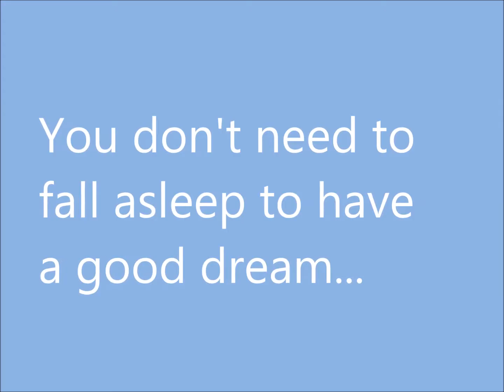A new video for you!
All about my books

Image courtesy of Stuart Miles at FreeDigitalPhotos.net